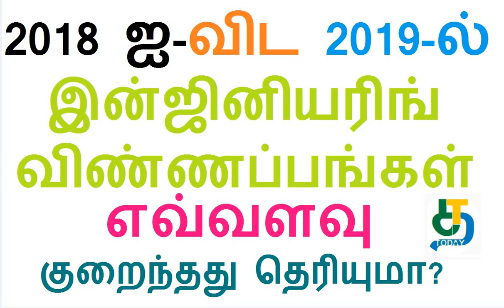2018 ஐ-விட 2019-இல் இன்ஜினியரிங் விண்ணப்பங்கள் எவ்வளவு குறைந்தது தெரியுமா?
2018 ஐ-விட 2019-இல் பொறியியல் விண்ணப்பங்கள் எவ்வளவு குறைந்தது தெரியுமா? TNEA Online Counselling 2019